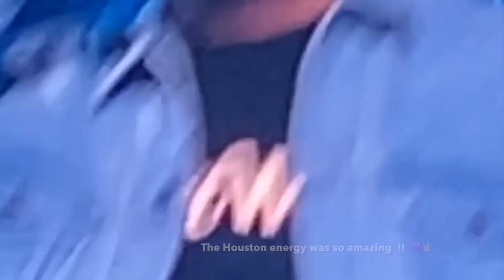Houston Rodeo Makeup & Ootd (vlog) Matte Smokey Liner & Purple Glitter Makeup look !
Hola Clouds ☁️ ⛅️ 🌧

Thank you for all the support love ya sooooo much xoxoxo !! ✨ along with my Ootd & mini blog !! I will be link all products , I used to create this look down below . Also I will talk about it in my next video but just for a small explanation as to why I will start calling my subscribers & supporters "Clouds" ☁️ 🌧 ⛅️ . I have always infatuation with clouds and the sky in general 🌌 ! Clouds are so common in this life but yet so mysterious. All clouds are beautiful and come in different shapes, sizes, colors and unique in their own way . So from now on I will be addressing all of you as my clouds ☁️ 🌧 ⛅️ 🥰 I will be back with another video next week .

✪Products Used

★EYES
Light My Fire Mini Eyeshadow Palette
Kitty Likes to Scratch Mini Eyeshadow Palette

✧ @colourpopcosmetics Piggy Bank creme Liner

✧ Violet Voss - Sweet Violet Fun Sized Eyeshadow Palette

✧ Velour Lashes - Second Nature Plant Fibre Lashes

✧ @Hudabeauty Quick ‘N Easy Precision Liquid Liner

✧ @limecrimemakeup Mermaids Hi-Lite Palette

★FACE

✧ Frankie Rose Cosmetics- PRO CONTOUR PALETTE

✧ @LauraMercierCosmetics Blush in PEACH

✧ @givenchybeauty Color: 3 Voile Rosé - Setting Powder

★LIPS
@toofaced Rich & Dazzling Lip Gloss - 401K

(I am not booking clients)